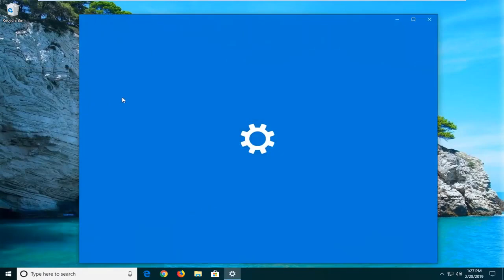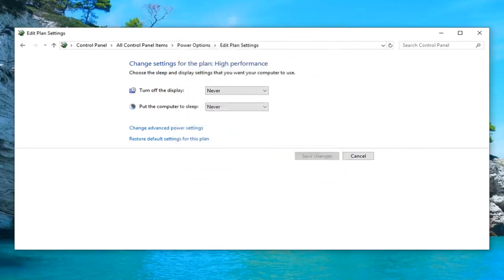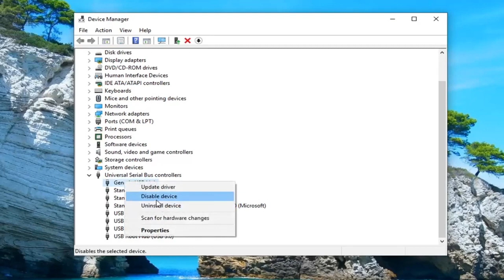Dispositivo USB non riconosciuto Windows 10: Come Risolvere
Messaggio di errore del dispositivo USB sconosciuto su Windows 10 e Windows 11 FIX [Tutorial]

Usiamo tutti un numero di dispositivi USB ogni giorno. Dal collegamento dei nostri telefoni per la ricarica all'utilizzo delle nostre pen drive, stiamo facendo uso di unità USB. Ma a volte, un computer Windows genera un errore di Dispositivo USB sconosciuto.

Il tuo dispositivo USB non può essere riconosciuto o segnala un errore di richiesta del descrittore del dispositivo in Windows 10/8/7? Usiamo sempre dispositivi USB ed è piuttosto frustrante quando non funziona correttamente, non funziona o non viene riconosciuto in Windows. Il dispositivo USB_descriptor_failure è uno dei problemi che incontriamo spesso.